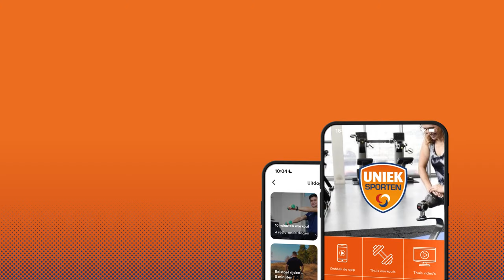Thuis sporten en bewegen op je eigen tempo?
Thuis sporten en bewegen wanneer het jou uitkomt! Met complete workouts en meer dan 4000 oefeningen die passen bij jouw situatie. Dat kan met de Uniek Sporten app. Download ‘m nu via Google Play of de App Store. Of ga naar

TEAMTHUIS, zien we je daar?